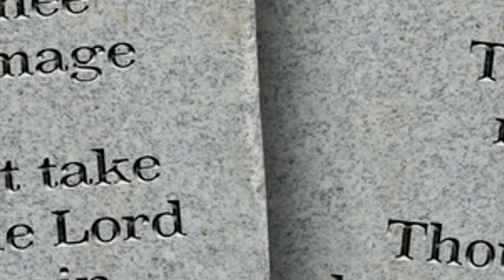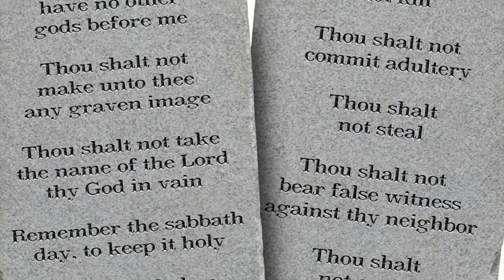దేవుడు తినవద్దన్న పండును తిన్న ఆదాము హవ్వలు ADAM AND EVE ATE THE FORBIDDEN FRUIT -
Gen 3:1-7 (Tel)
దేవుడైన యెహోవా చేసిన సమస్త భూజంతువులలో సర్పము యుక్తిగలదై యుండెను. అది ఆ స్త్రీతోఇది నిజమా? ఈ తోట చెట్లలో దేని ఫలముల నైనను మీరు తినకూడదని దేవుడు చెప్పెనా? అని అడి గెను. అందుకు స్త్రీఈ తోట చెట్ల ఫలములను మేము తినవచ్చును; అయితే తోట మధ్యవున్న చెట్టు ఫలము లనుగూర్చి దేవుడు -మీరు చావకుండునట్లు వాటిని తిన కూడదనియు, వాటిని ముట్టకూడదనియు చెప్పెనని సర్ప ముతో అనెను.అందుకు సర్పముమీరు చావనే చావరు;ఏలయనగా మీరు వాటిని తిను దినమున మీ కన్నులు తెరవబడుననియు, మీరు మంచి చెడ్డలను ఎరిగిన వారై దేవతలవలె ఉందురనియు దేవునికి తెలియునని స్త్రీతో చెప్పగాస్త్రీ ఆ వృక్షము ఆహారమునకు మంచి దియు, కన్నులకు అందమైనదియు, వివేకమిచ్చు రమ్యమై నదియునై యుండుట చూచినప్పుడు ఆమె దాని ఫలము లలో కొన్ని తీసికొని తిని తనతోపాటు తన భర్తకును ఇచ్చెను, అతడుకూడ తినెను;అప్పుడు వారిద్దరి కన్నులు తెరవబడెను; వారు తాము దిగంబరులమని తెలిసికొని అంజూరపు ఆకులు కుట్టి తమకు కచ్చడములను చేసికొనిరి.